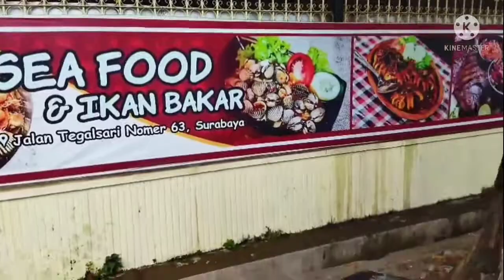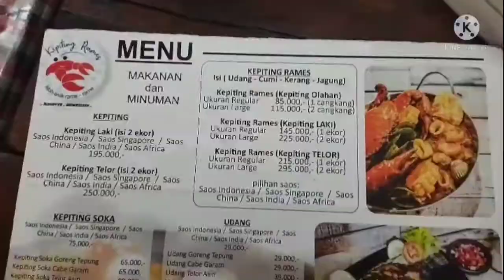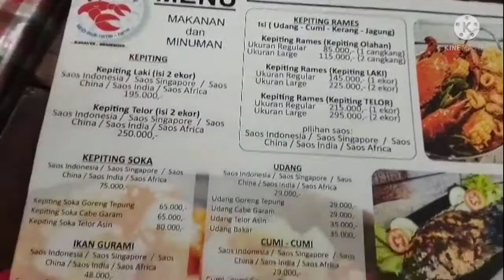Review seafood murah di kepiting rames surabaya | mukbang seafood di kepiting rames | makanan viral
Hallo Sobat kuliner, ikuti terus video-video aku terus yaaa

Thankyou